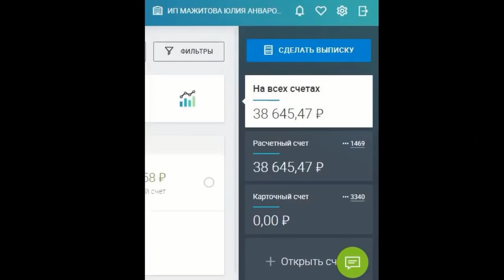Это не то, что думаете Вы. Онлайн ПРО нашими глазами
Это не то, что думаете Вы, а то , что знаем Мы.
Обычно под словом: онлайн бизнес, удаленная работа, онлайн работа, Орифлэйм и т.п люди понимают что то свое.
 Часто отказывая узнать для себя эту возможность открытия для себя нечто другого, не похожего на обычную работу, жизнь.

Мы все очень разные! Сравнимо с пазлами. Вместе мы составляем общую картинку КОМАНДЫ! Живой, сплоченной, яркой, интересной.
Приходи к нам, узнай изнутри что значит быть в проекте Онлайн ПРО! Иначе как ты узнаешь не попробовав?